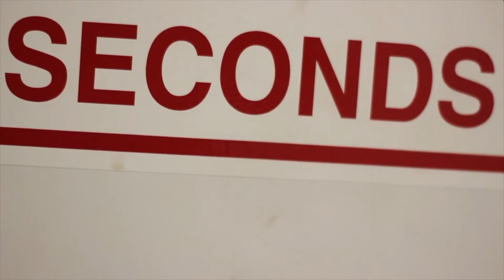The Shrinking Lonesome Sestina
Poem by Miller Williams. Music, Rain Smell by Baths. My compass is still spinning and I hope to head onward.